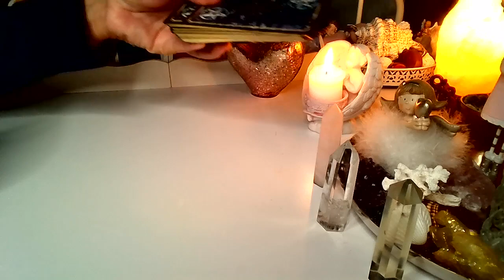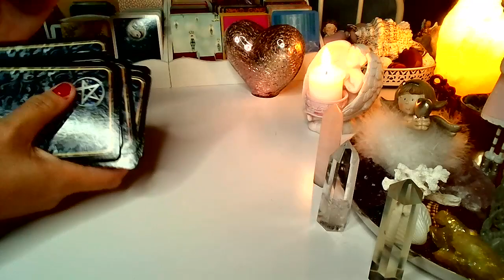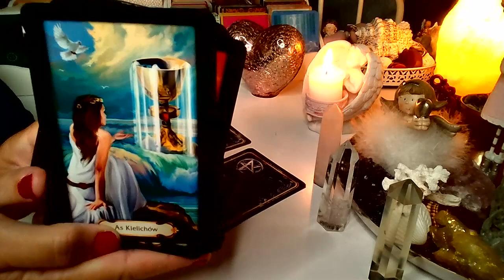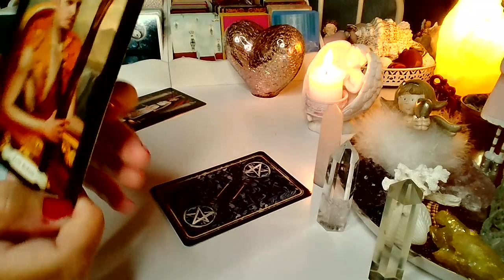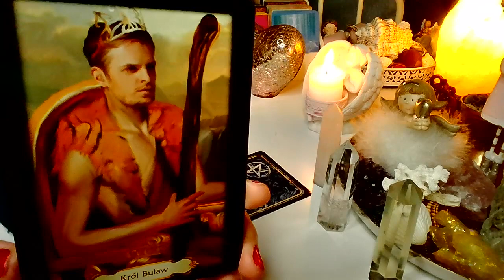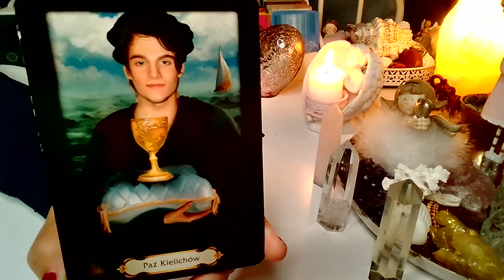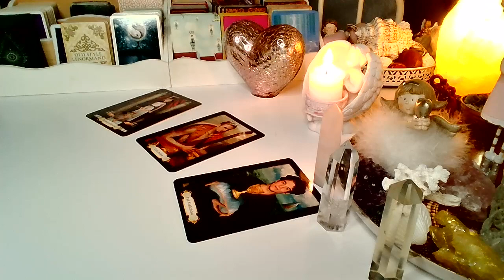ORAKEL❤️ CO BYLO, CO JEST, CO BEDZIE ❤️3 Karty TAROTA❤️ wrozby porady magia ❤️